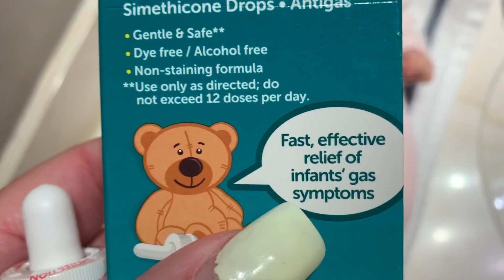Daycare routine in the nursery reborn role play reborn life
Today We are in the nursery with the reborns foe a daycare routine

The music in my videos is not mine it is from the free iMovie library￼￼.